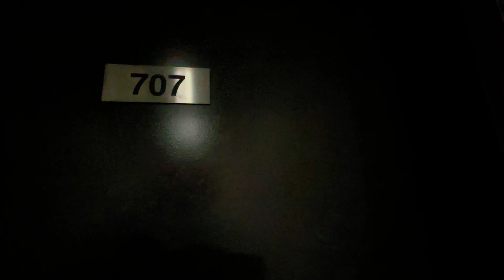FOR LEASE - 707/100 Harbour Esplanade, Docklands